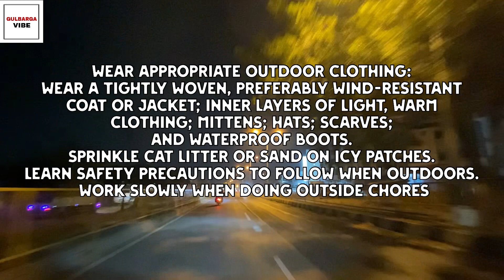LOWEST TEMP RECORDED IN GULBARGA | 13 Degree C at 24-12-2023 | Check for Precautions During Winter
The district also holds the record for the lowest-ever temperature recorded in the state, at 2.9-degree celsius on January 5 in 1901.